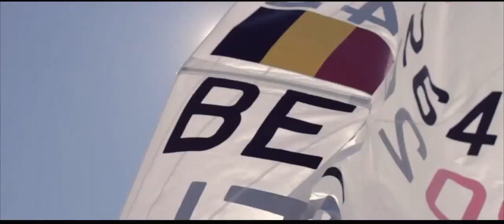De Vlaamse Yachting Federatie, dat is zeilen, surfen, competitie én recreatie